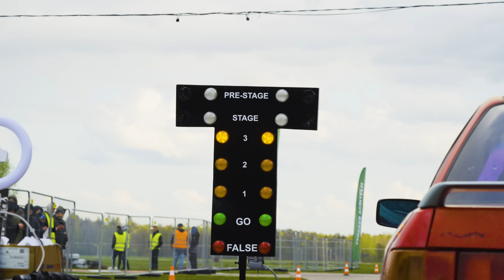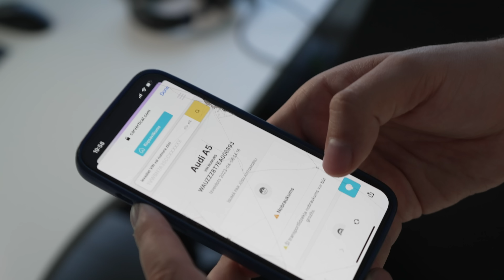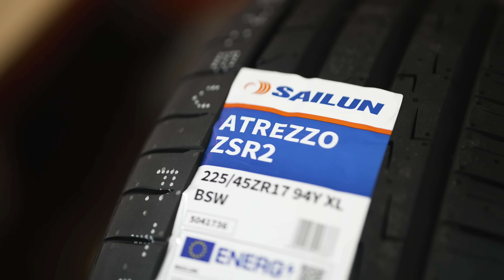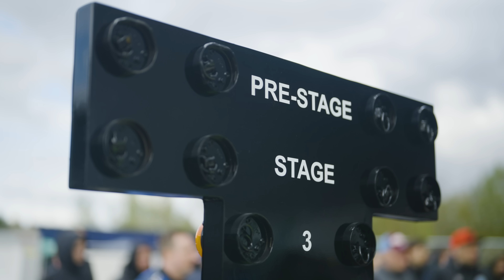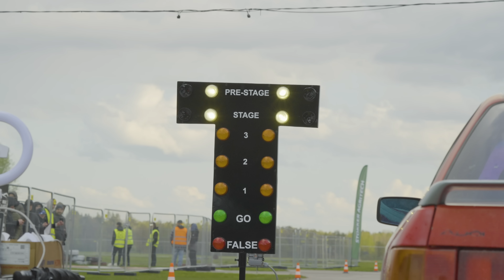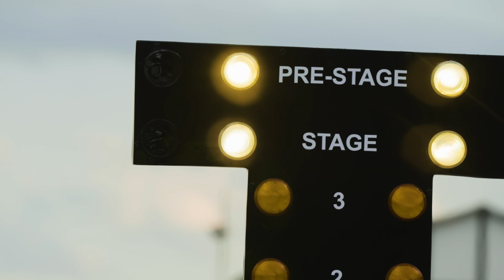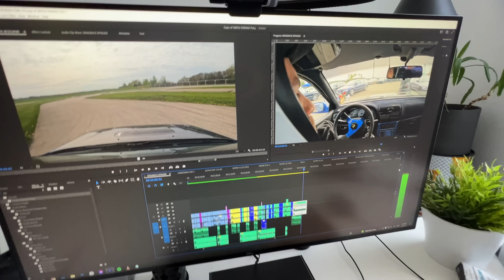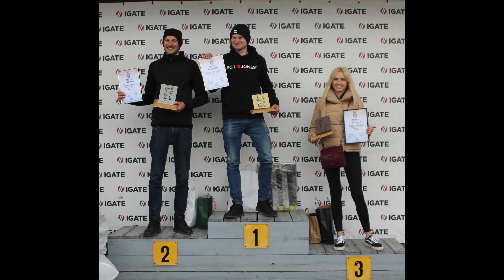DRAGRACE JELGAVĀ AR SUBARU IR KOSMOSS (MEHU DIENAS 1/2)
Pārbaudi auto pirms pērc! (atlaižu kods : RW)